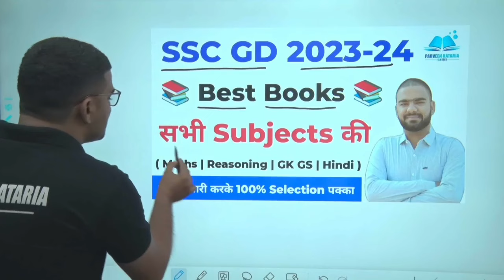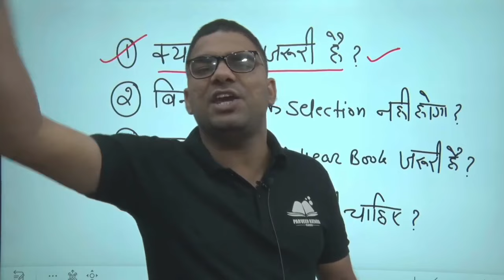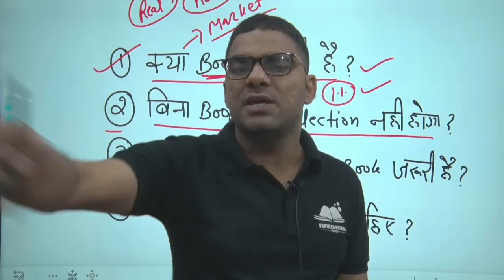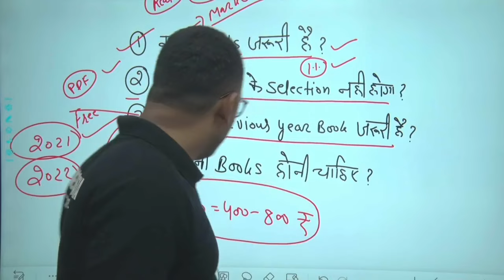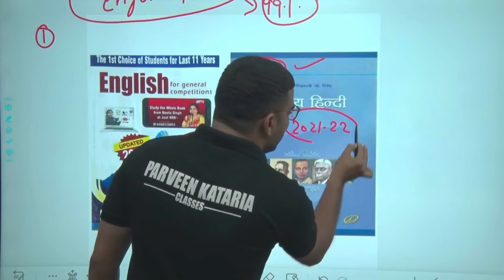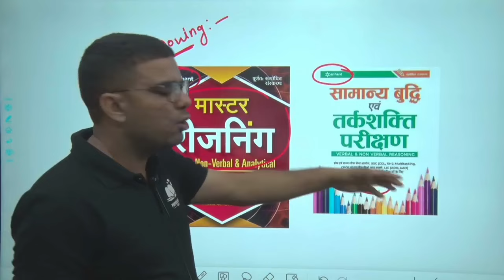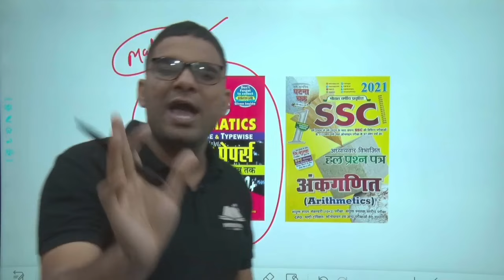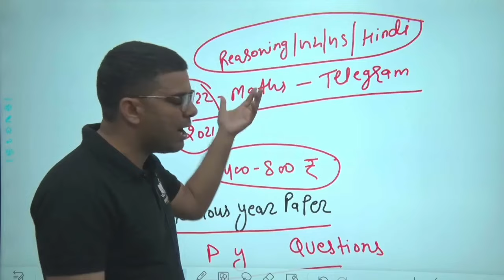SSC GD Constable Best Books 2023 || SSC GD ke liye Best Book || SSC GD All Subjects Best Books 2023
SSC GD Constable Best Books 2023 || SSC GD ke liye Best Book || SSC GD All Subjects Best Books 2023 || SSC GD Syllabus 2024 Best Books